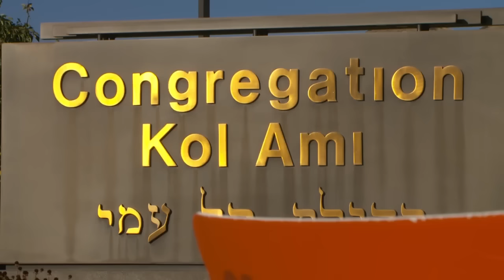Local Jewish, Muslim communities react after Iran fires missiles into Israel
Iran launched at least 180 missiles into Israel on Tuesday.

It was the latest incident in a years-long conflict between Israel and Iran-backed militias Hezbollah and Hamas.